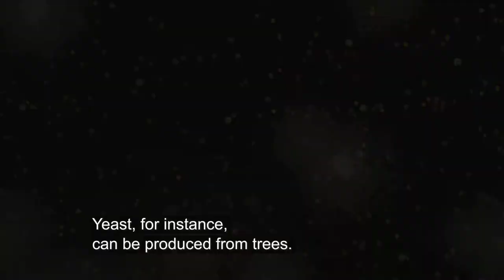Margareth Overland: superfood for fish. English sub titles.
Norwegian researchers have been leading an international effort to make aquaculture more sustainable. In 10 years they have revolutionised fish feed.